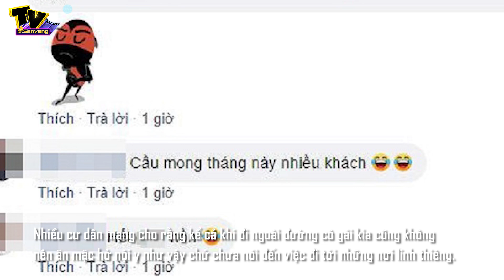Mặc váy xẻ tà khi đi lễ, cô gái khiến dân mạng phải 'khẩu nghiệp' ngay mùng 1 đầu tháng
. Vào chùa xin nhớ người ơi. Áo quần kín đáo chớ phơi da nhiều' là một trong những câu nói nhắn nhủ gần đây được treo ở nhiều ngôi chùa, ngôi đền, miếu nhằm nhắc khéo mọi người ăn vận sao cho kín đáo, phù hợp với cửa Phật bởi đây là nơi chốn rất linh thiêng.